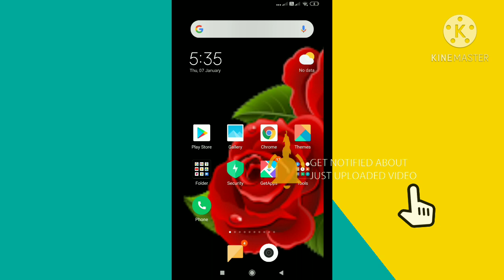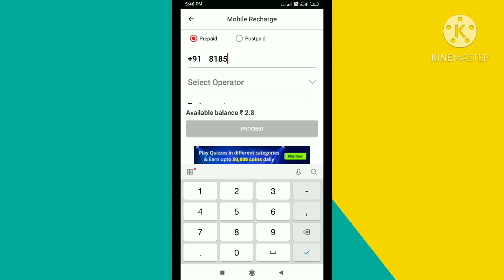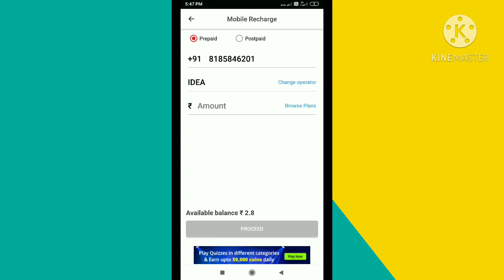free mobile recharge app in telugu || variety thinks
2021 new free mobile recharge app in telugu || without invest || variety thinks channel